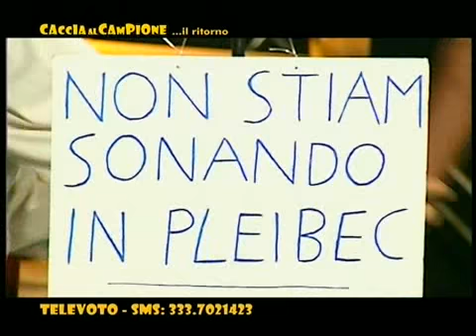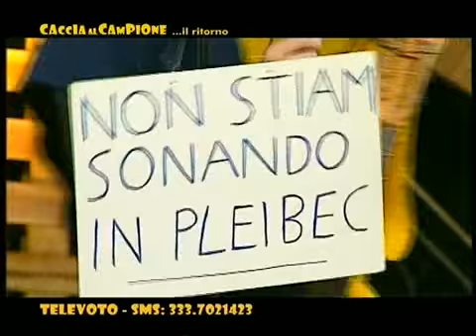Cavalieri inefficaci - "Trucidaron l'aracnandro" a Caccia al Campione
"Hanno ucciso l'Uomo Ragno" in una versione medievale a Caccia al Campione su Teleuniverso il 21 marzo 2012.

Gabriele Marconi conduce "Caccia al Campione - Il ritorno"
Scritto da Vincenzo Scardapane, Fabio Marson e Gabriele Marconi
Musiche originali della sigla a cura di Mimmo Cavallaro & TaranProject
Regia di Danilo Costanzo
Produzione TeleUniverso